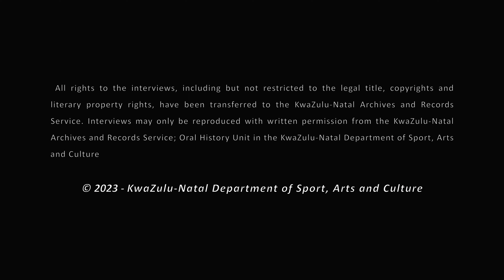Ntombiza & Victor Sithole extract_4K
A extract from the Ntombiza & Victor Sithole interview 20 September 2022